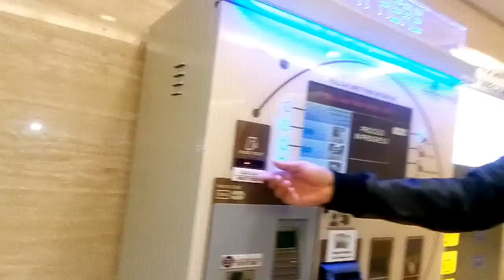بائع الأيسر كريم التركي